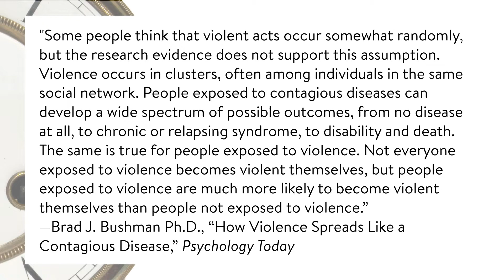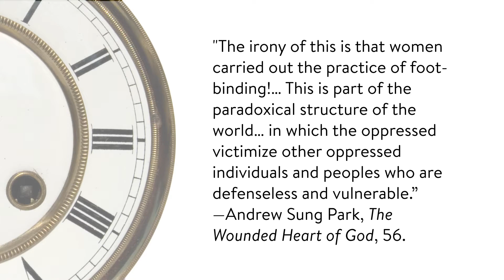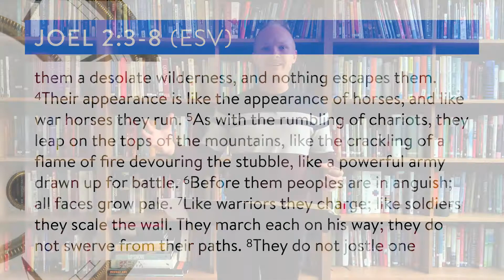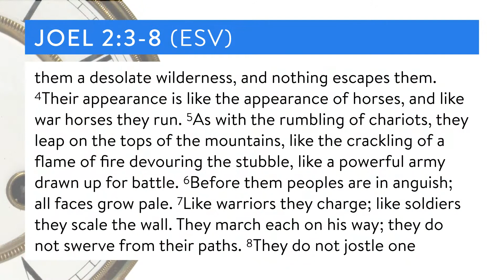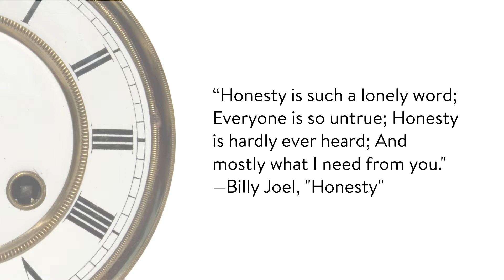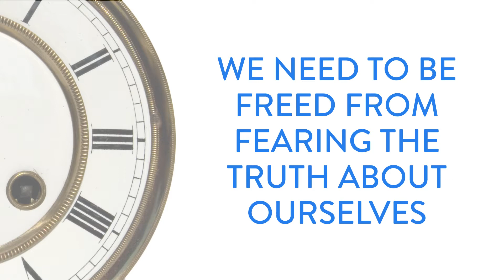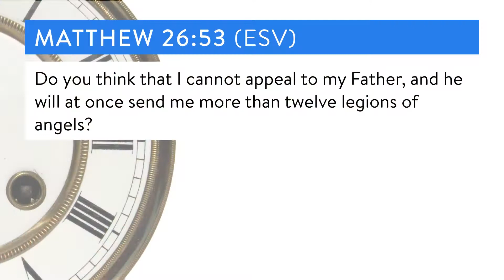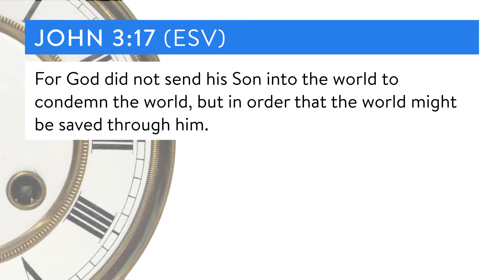It's Not Too Late, To Tell The Truth - Sunday November 21, 2021